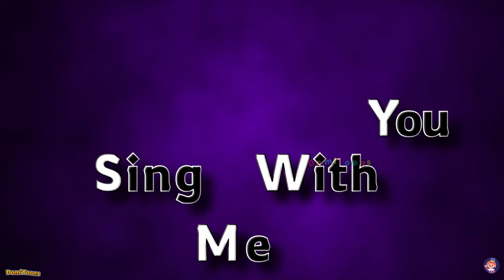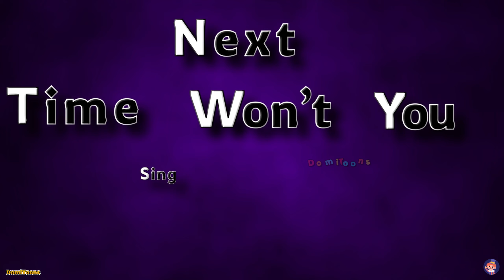ABC Song | Alphabet for Kids | Learn ABC Song